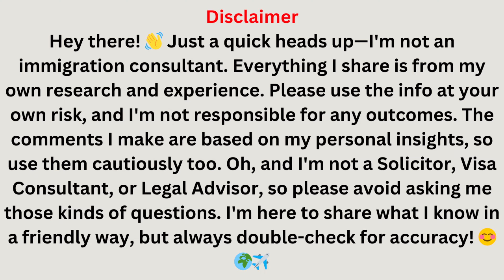Dubai Visit Visa वालो को जॉब कैसे मिलेगी, Dubai Visit Visa To Work Visa 2024, Abhishek Sahani